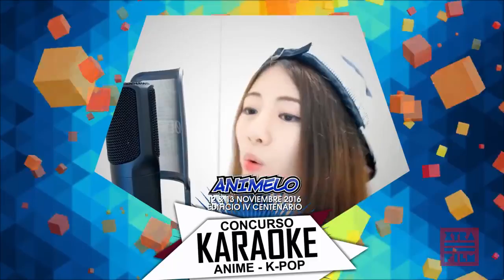Spot Animelo FIC 2016 ╣ Asian Motion